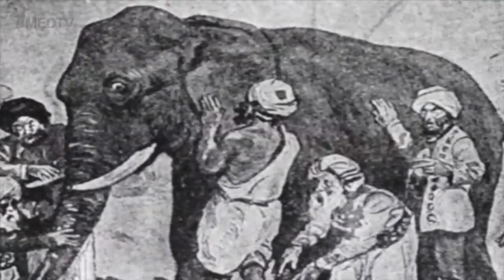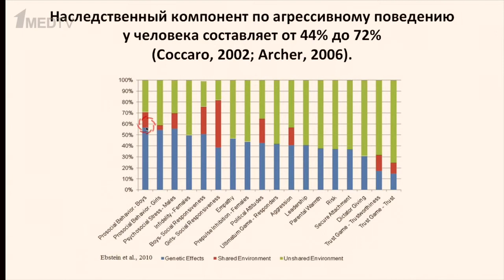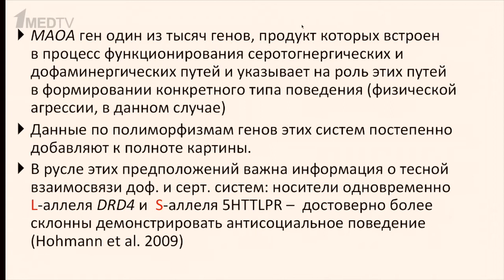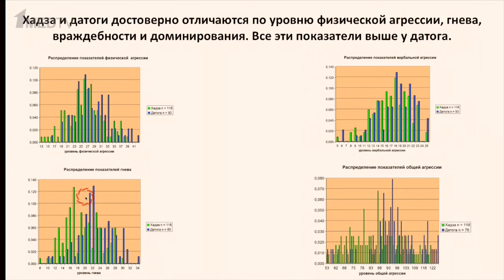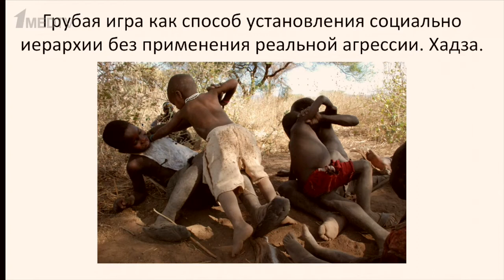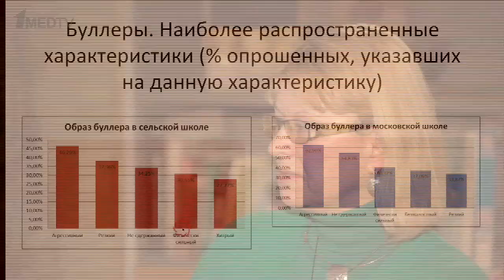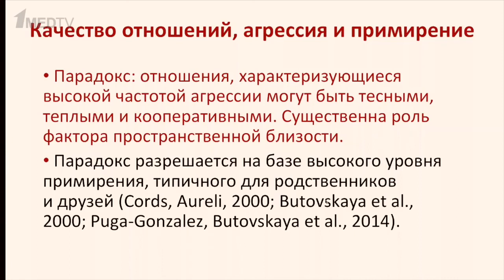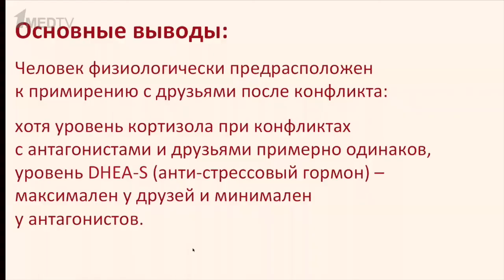Медицина в контексте, тема: «Эволюционные основы агрессии и примирения у человека»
Авторская программа Марины Аствацатурян «Медицина в контексте», тема: «Эволюционные основы агрессии и примирения у человека»
Гость программы: Бутовская Марина Львовна, российский этолог антрополог, доктор исторических наук, профессор.
В 1982 г. Марина Львовна окончила биологический факультет МГУ по кафедре антропологии. В настоящее время заведует Центром эволюционной антропологии Института этнологии и антропологии имени Н.Н. Миклухо-Маклая РАН, профессор учебно-научного центра социальной антропологии Российского государственного гуманитарного университета, где на протяжении почти 20 лет читает авторские курсы лекций. Автор свыше 240 научных статей и нескольких монографий.
Область научных интересов Марины Бутовской - приматология, этология человека и приматов, эволюционная антропология, антропология пола, конфликтология, культурология, кросс-культурная коммуникация, охотники-собиратели Восточной Африки. Провела несколько сезонов полевых исследований среди охотников-собирателей хадза в Танзании.